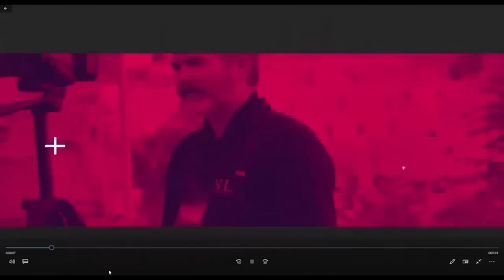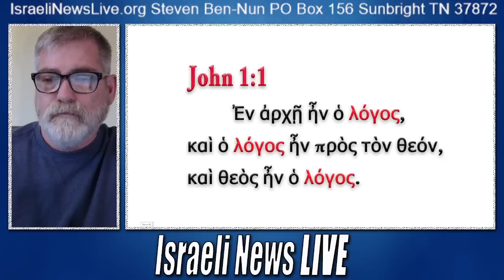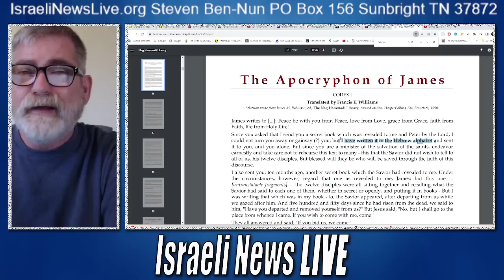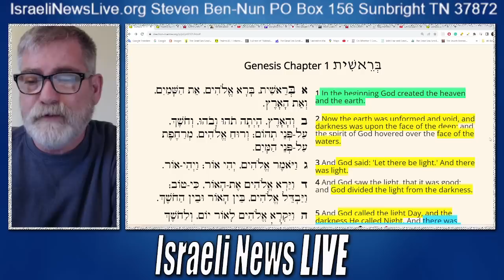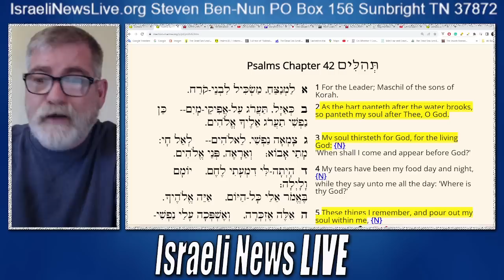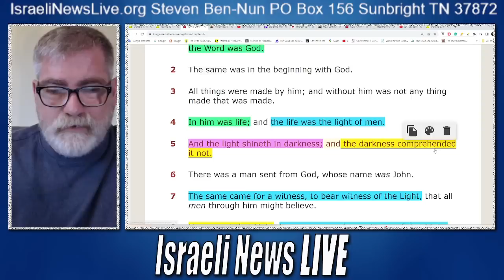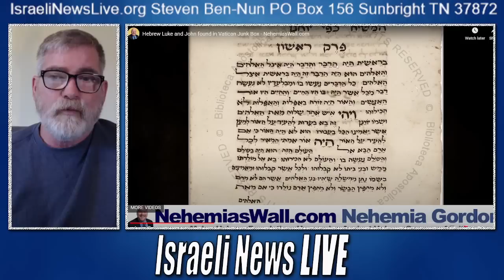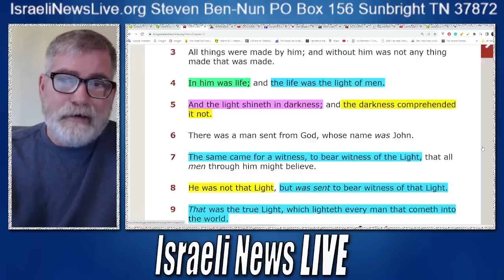Great Mystery of the Gospel of John Revealed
Tovia Singer was Wrong about the Gospel of John